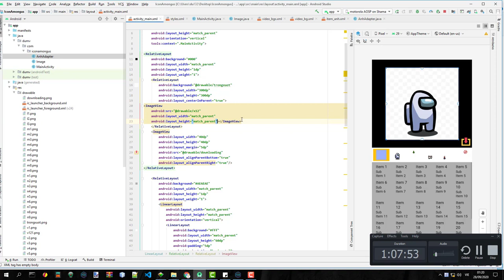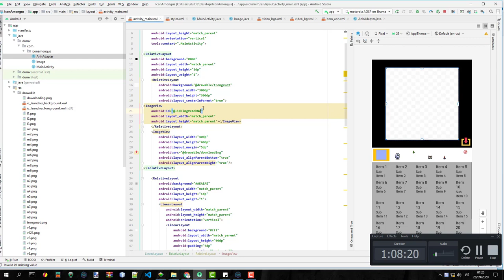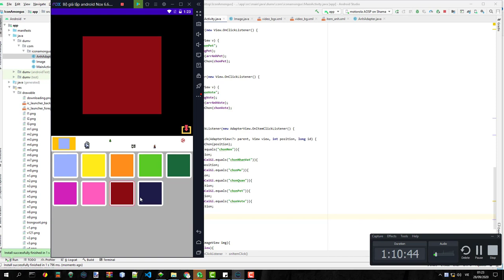(10) Make Among us maker - Android Studio - Java - Vẽ Nhân vật phần 1